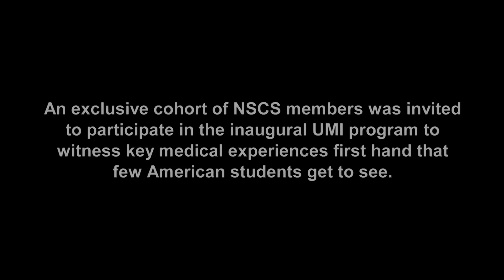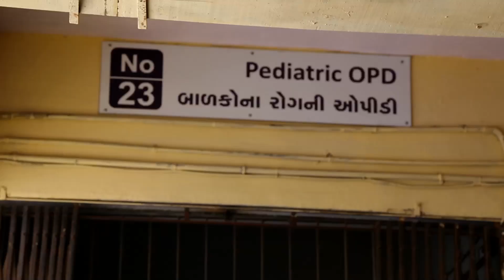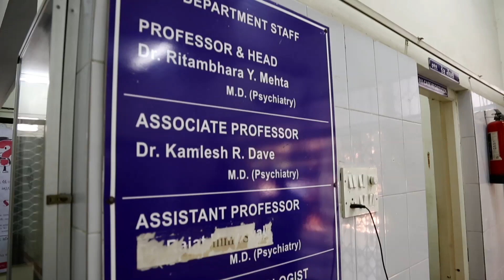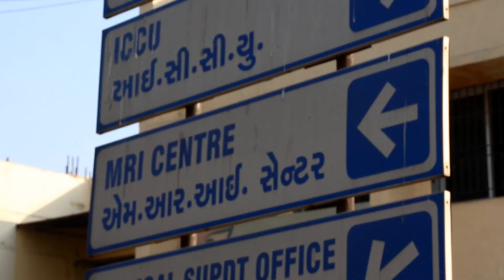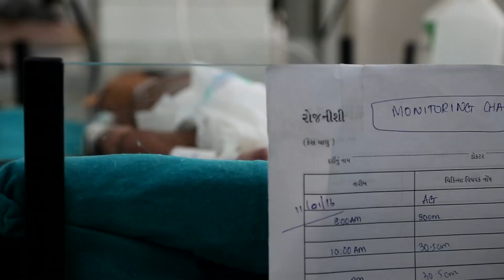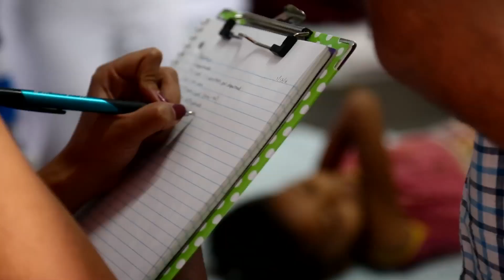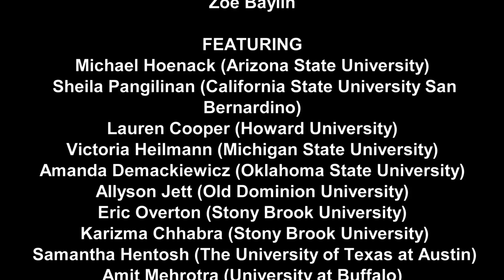Ultimate Medical Internship: NSCS Members' Experience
NSCS members are among the elite few students who had the opportunity to participate in the Ultimate Medical Internship in India this past winter. This video chronicles these high-achieving college students' experiences in India, learning about the three key experiences every student interested in medicine must have: time spent in the gross anatomy lab, viewing surgery in the observation deck and shadowing physicians.